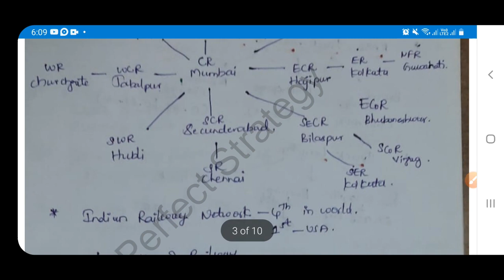DFCCIL 2021 PREPARATION TELUGU || HISTORY OF INDIAN RAILWAYS & DFCCIL ||CLASS - 2|| Perfect Strategy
*Friends Pdf will be Uploaded in Telegram Channel after the Series of History of Indian Railways and DFCCIL, plz try to make Own Notes.

For Your Preparation For Any Exam(SSC, RAILWAYS, NDA, CDS, BANK, STATE PCS, CET(SPECIAL)): Follow Our Channel

🔥🔥BEST BOOKS for DFCCIL Recruitment 2021:
*Reasoning:
How to Crack Test Of Reasoning

*Numerical Ability:
Kirans Arithmetic

*General Science

*General Awareness

*Study Chair

My Setup:
🎤Microphone - JBL 100SI Earphones

Perfect Strategy